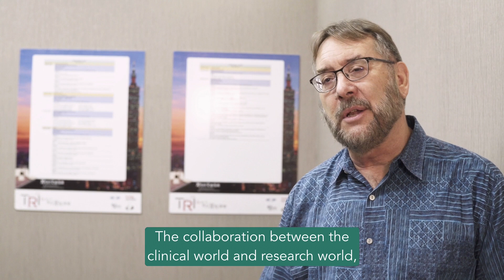Billy Martin on Personalised Tinnitus Care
William (Billy) Hal Martin talks about his decades of experience working with patients with tinnitus and sound-tolerance disorders. As professor of otorhinolaryngology at the National University of Singapore, he explores which approaches and treatments might help to reduce the suffering of each individual patient by looking at the person holistically and tackling a wide range of health issues from possible autoimmune disorders to sleep issues and neck problems. Further, he discusses the current (poor) state of tinnitus care in Asia.